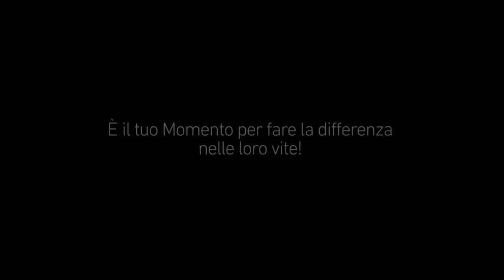Islamic Relief Italia - Aiutane Giusto Uno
Partecipa al programma di adozione a distanza di Islamic Relief